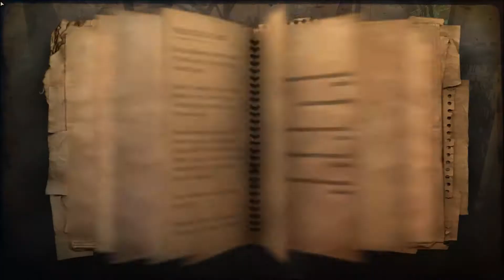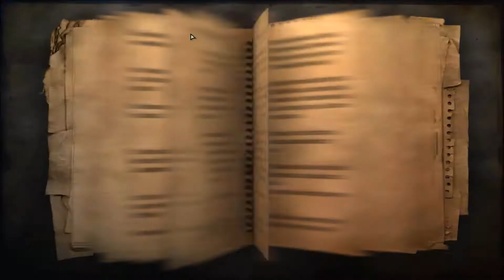Far Cry 2 | Part 6 | Hour of the Shotgun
-INFAMOUS mode, PC-

Today, we get close and gritty with the double-barrel shotgun Kreygasm.  Also, we scour the land for any bit of wealth we can like a hobo to finally buy that silenced makarov.